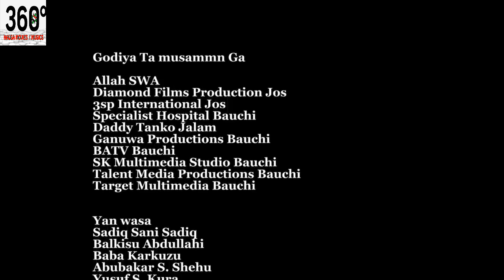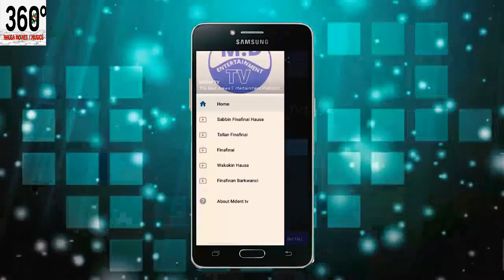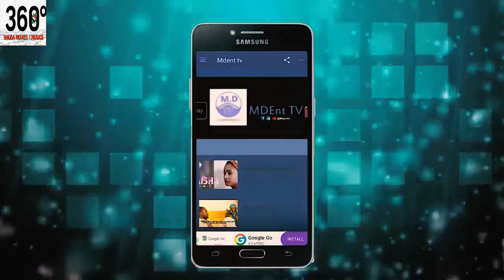wannan shine fim na farko da zai sa ku kuka - Hausa Movies 2021 | Hausa Film 2021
Latest Hausa Movies# Adam A Zango# Latest Ali Nuhu Movies. Latest Hadiza Gabon Movies. Latest Rahama Sadau movies.Latest Nafisat Abdullahi Movies. UWA BIYU 3&4 LATEST HAUSA FILM WITH ENGLISH SUBTILE